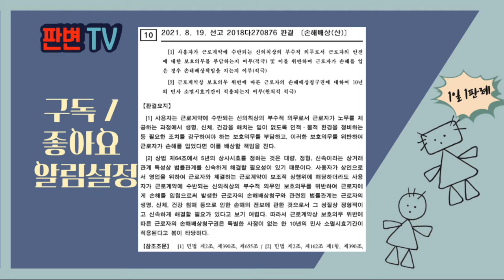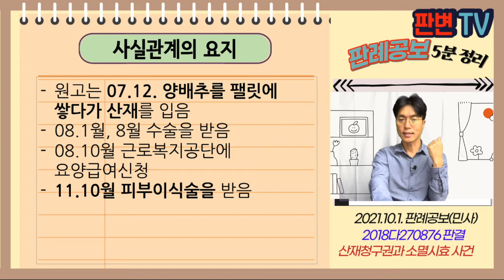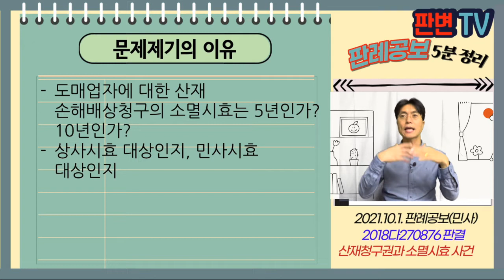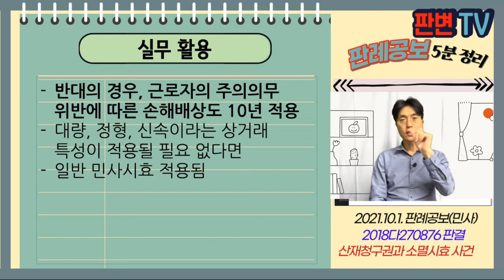산재청구권과 소멸시효 사건 [21.10.1.자 판례공보(민사)]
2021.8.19. 선고 2018다270876 판결
손해배상(산)

피고 농산물 도매업자

파기환송

원고는 07.12. 양배추를 팰릿에 쌓다가 산재를 입음
08.1월, 8월 수술을 받음
08.10월 근로복지공단에 요양급여신청
11.10월 피부이식술을 받음

도매업자에 대한 산재 손해배상청구의 소멸시효는 5년인가? 10년인가?
상사시효 대상인지, 민사시효 대상인지

대량, 정형, 신속이라는 상거래 특성 고려 상사시효
산재로 인한 손해배상청구는 그런 특성을 갖지 않음
10년의 민사시효 적용됨

실무활용
반대의 경우, 근로자의 주의의무 위반에 따른 손해배상도 10년 적용
대량, 정형, 신속이라는 상거래 특성이 적용될 필요 없다면
일반 민사시효 적용됨